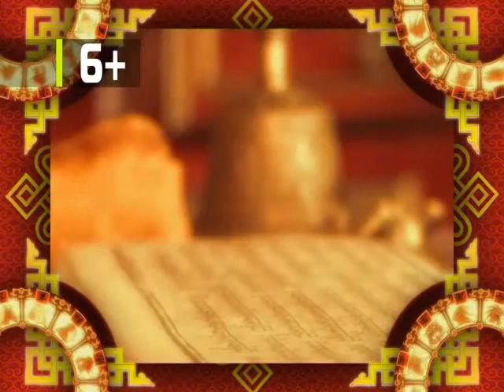Зурхай 4 сентября